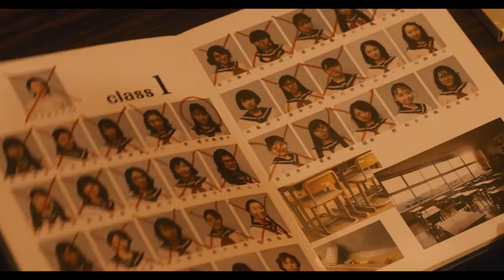The Forest of Love (2019) HD Trailer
A small group of student filmmakers and a shy young girl with strict parents are simultaneously manipulated, seduced and abused by an older man. They follow his bidding, even when murder is involved.